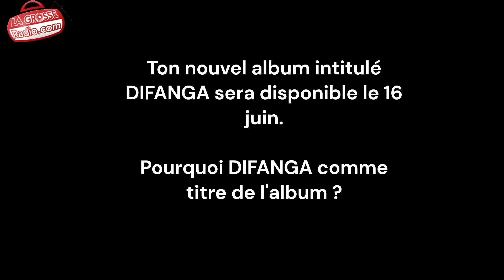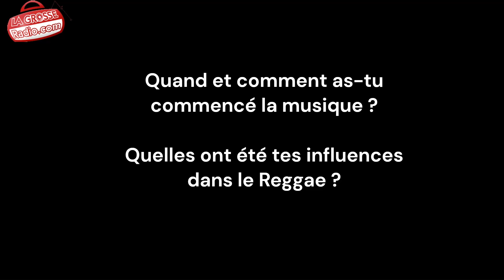Difanga-Live Report New Morning 08/06/2023